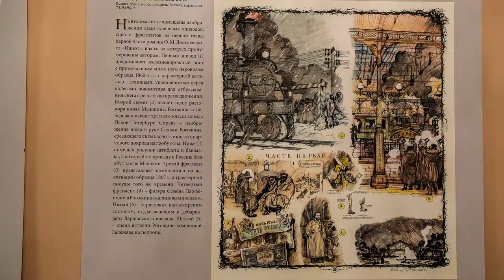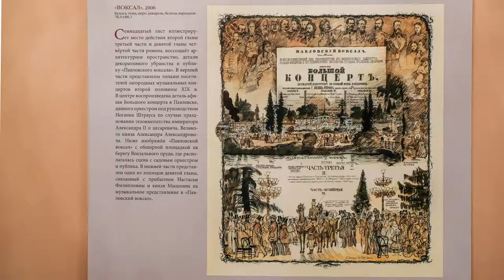«Золотая маска в Эстонии - 2017»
«Золотая маска в Эстонии - 2017». Светлана Янчек о фестивале и выставке в Русском театре